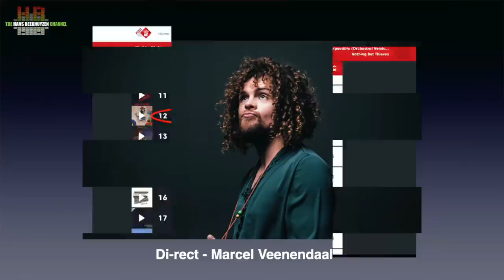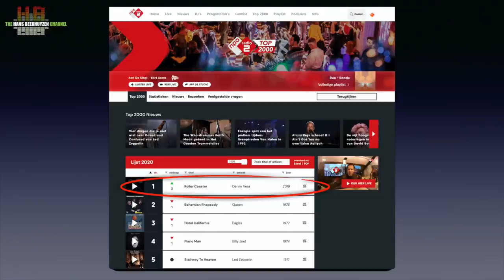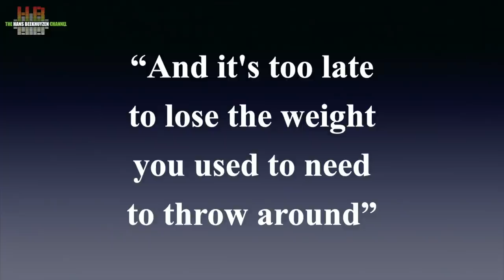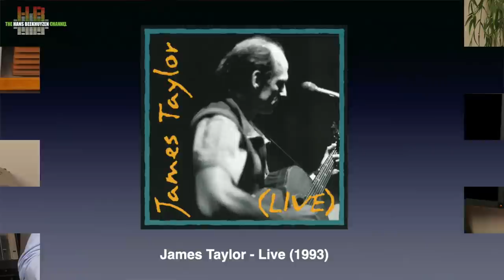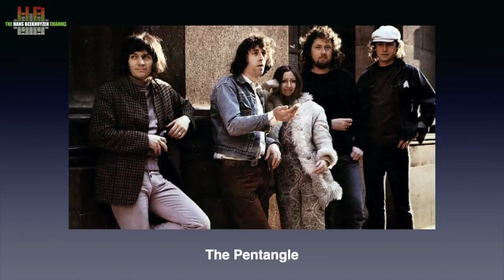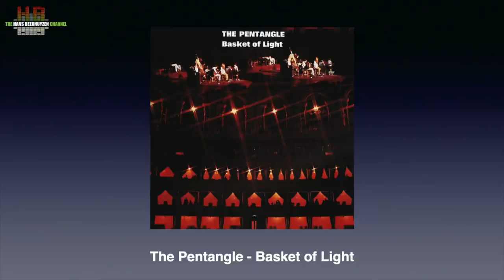My favorite rock music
The reactions on “What albums do I use for testing and how do I do listening tests” were so positive and requests for more so frequent that I decided to make this video that lists music I like to listen to. For the music that is, not necessarily for audio show demos.

00:00 - Intro
00:25 - Start of program
01:41 -  DI-RECT, Soldier-on
03:03 - Queen, Mad in Heaven
04:10 - Simple Minds, Balad of the Streets
05:54 - Danny Vera, Roller Coaster
06:54 - Imagine Dragons
07:46 - Pink Floyd Animals/Pulse
08:35 - Joe Jackson, The Duke
09:28 - Bob Dylan, Man in the Long Black Coat
10:12 - James Taylor, Live (1993)
10:52 - Pentangle, Basket of Light
12:19 - Within Temptation/Metropole Orchestra, Black Symphony
13:15 - The wrap